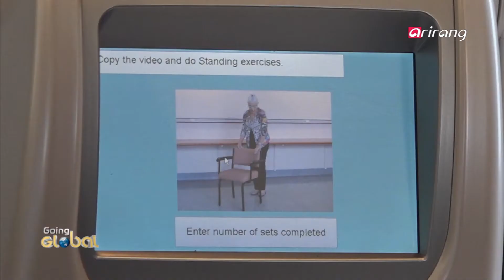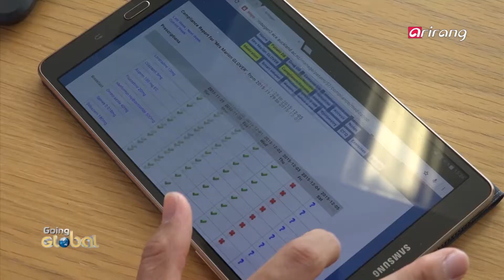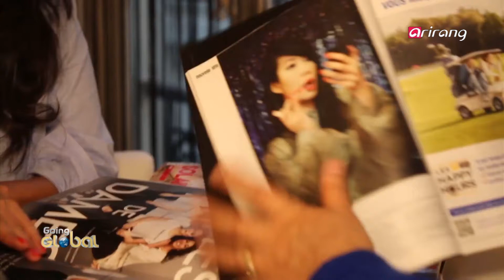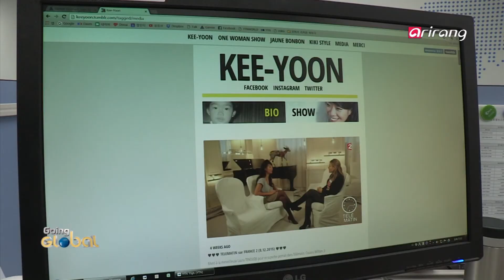Going Global(Ep.45) _ Full Episode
We visit a soccer game between a joint team of Los Angeles-based Korean soccer clubs and the soccer team of the Olympic Community Police Station, whose jurisdiction includes Korean communities in Los Angeles.
We learn about how Korean robots are helping elderly patients in New Zealand.
We find out about the potential of exporting Korean marine food products to Indonesia, whose population is 87% Muslim.
We take a closer look at the education of Jews, an ethnic group which has fostered 40% of Nobel Prize laureates in the science fields.
We join Kim Ki-yoon, a promising lawyer who has turned to a life of comedy in France.